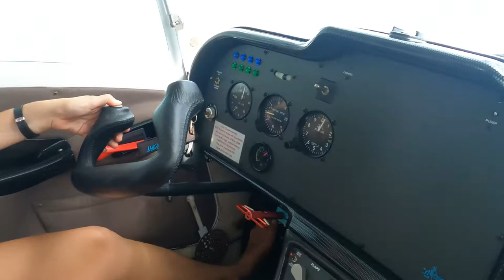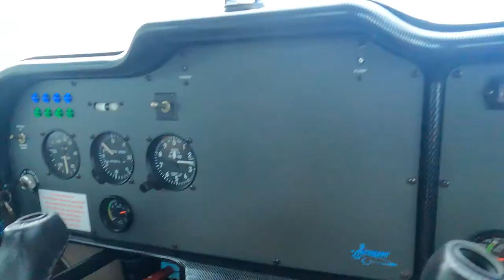Seaplane Flight Mauritius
My very first seaplane flight.  In Mauritius there is an optical illusion of an underwater waterfall and the best way to see it is from above.